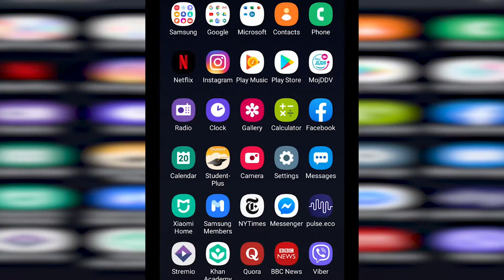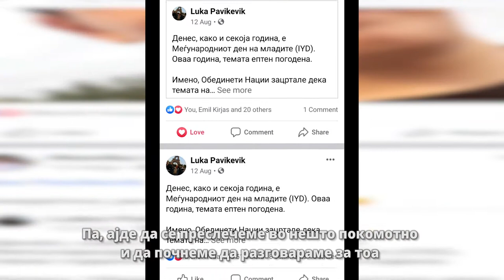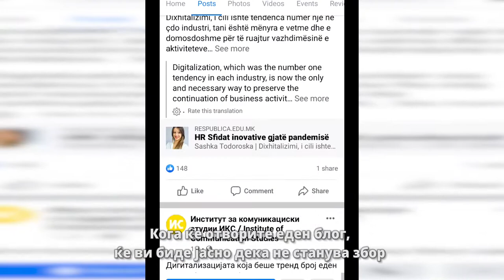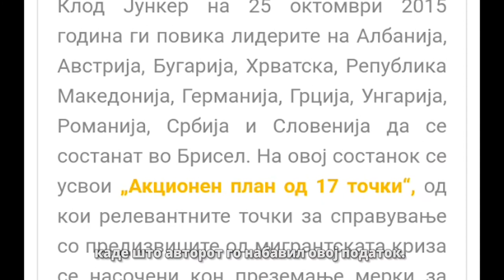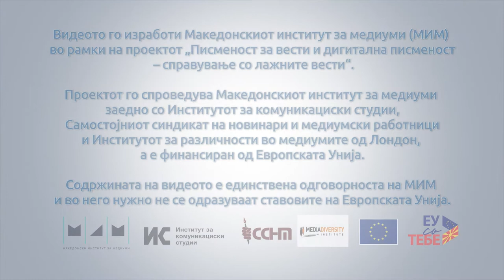Мојот онлајн живот: Лука Павичевиќ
Младиот активист Лука Павичевиќ ни раскажа кои социјални мрежи ги користи и како истите можеме да ги користиме за дигитален активизам. Но, нагласи дека дигиталниот активизам мора да биде проследен со физички активизам. Тој вели дека медиумите мора одговорно да ги користиме и пред да изградиме став за некое прашање да ја провериме веродостојноста на изворите од кои се информираме.